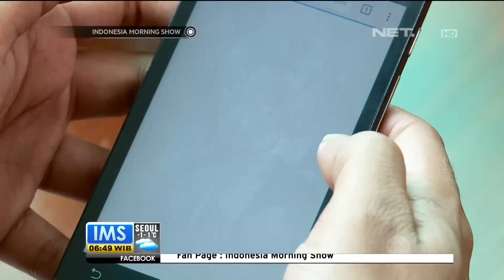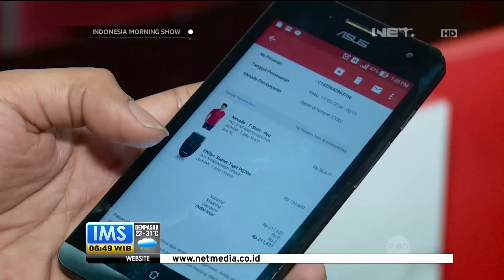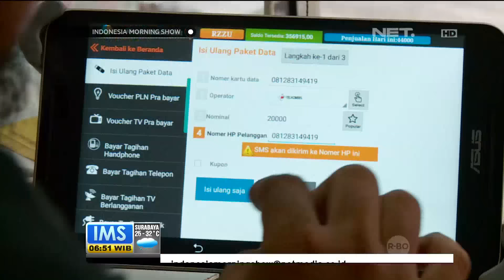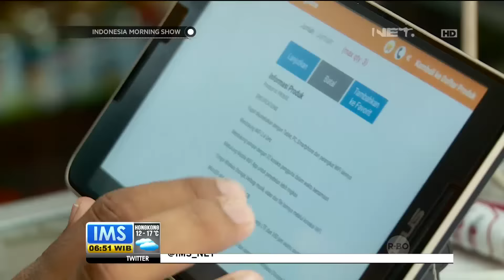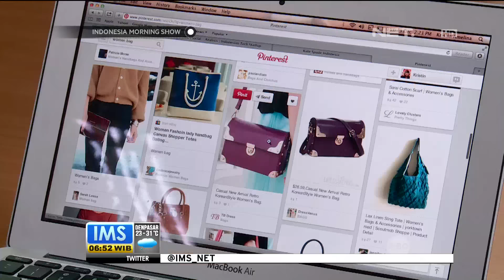E-Commerce Jangkau Konsumen yang Enggan Belanja Online - IMS